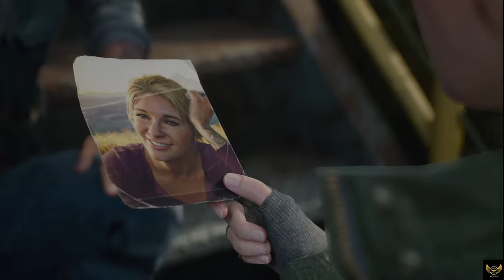Days gone part3 جوین تەنتی بدۆزینەوە بۆ لەناوبەردینی زۆمبیاکان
سلاو خۆشەویستان  هیوا داریم بەدلتان بیت    سەبسکرایب لە بیر نەکەن  ❤️